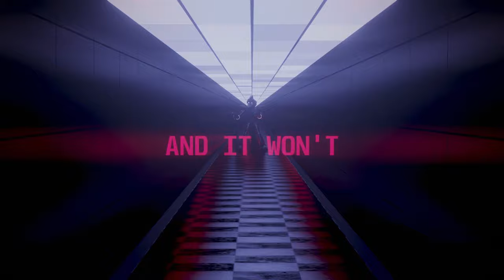FNAF Security Breach Song - "Too Much Fun!" (Original Music Video)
Gregory, be still... I think she's found us.

Hope you enjoy this song for FNAF Security Breach, loved making it. What do you guys think of it? Fnaf finally Triple-A, like what?!

On another note, this music video is created by me. It's my first time working with 3D (Blender) so it looks pretty amateur but it's a start haha.

Thank you to Ludomcraft for the amazing models. though sadly I couldn't get a Glamrock Chica or a Vanny model (Video feels a bit empty without them, to be honest, but it's the best I could do)

Let me know if you would like to see a behind-the-scenes video talking about the music-producing process or even the music video process. Would love to show you how I did it. :D

youtube compression sucks :(

Where to find "Too Much Fun" ♫

Where to find my other music ♫